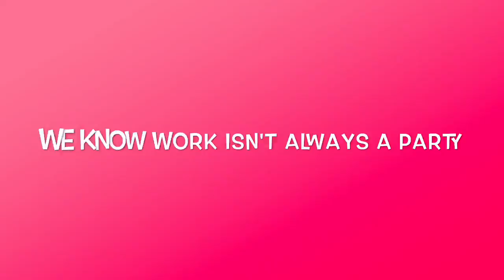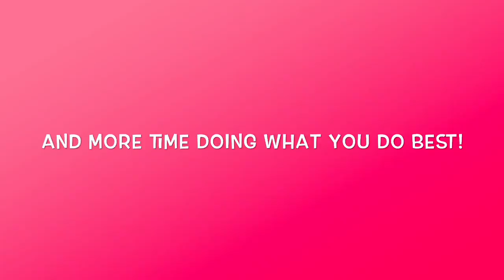Event Savey Promotional Ad - Durham College Assignment